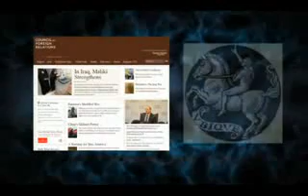The Obama Deception Part 4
9/11 Planned US Government 911 Conspiracy Forum AIDS HIV Virus Man Made Apollo Moon Landing Hoax Global Warming Iraq War Oil John F. Kennedy Assassination New World Order Conspiracy Pearl Harbor Allowed Occur Experiment Princess Murdered Royal Family UFO Aliens Roswell Water Fluoridation Area 51 Assassination Bermuda Triangle Silverberg Group Black helicopters t Chem trails Espionage Free energy suppression Freemasons Furtive fallacy, Illuminati Jesuits John F. Kennedy assassination conspiracy theories Kleptocracy Liberty Lobby Roswell UFO Incident Skull and Bones Tin foil hat Vatican Secret Archives The X-Files Argo 16 Armenian conspiracy theories Aurora (aircraft) Barack Obama citizenship conspiracy theories Bielefeld Conspiracy Bilderberg Group List of Bilderberg attendees Bilingual Today, French Tomorrow Black helicopter CIA drug trafficking The Clinton Chronicles Controlled demolition hypothesis for the collapse of the World Trade Center Cryptocracy Act Die Glocke The Disclosure Project Ron Paul Alex Jones Show Radio Austin Texas infowars Alternative News Media alex jones TheAlexJonesChannel Barack Obama Socialism Socialist communist stalin osama bin laden Iraq Iran Israel CIA MI5 MI6 KGB illuminati Bilderberg group TLC CFR Club of ROME Rothschild Bankers